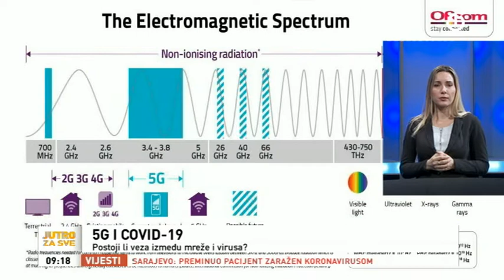BHT - Jutarnji program, 5G u BiH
Kao odgovor na ekstremno širenje teorija zavjere o navodnom štetnom uticaju 5G na ljudsko zdravlkje i biodiverzitet, uz neutemeljene teorije da je 5G uzrok širenja pandemije korona virusa, na poziv nacionalne televizije u Bosni i Hercegovini, BHT 1, javio sam uživo u Jutarnji program sa ciljem da u kratkom javljanju podijelim nekoliko osnovnih informacija o prirodi elektromagnetnih talasa, specifičnosti tih talasa u njihovim primjenama u telekomunikacijama za bežične veze. Posebno sam se osvrnuo na 5G tehnologiju, njene parametre i uporedio ih sa postojećim bežičnim tehnoloogijama kako mobilnim sistemima 3G i 4G, WiFi i drugim, ali i prirodnim izvorima elektromagnetnog zračenja u koje spada i vidljiva svjetlost, UV zračenje i mnoge druge primjere.
Znanjem protiv straha. Ljudski strah od nepoznatog je prirodan i opravdan, ali je obaveza struke da pružimo javnosti tačne i naučno provjerene informacije.